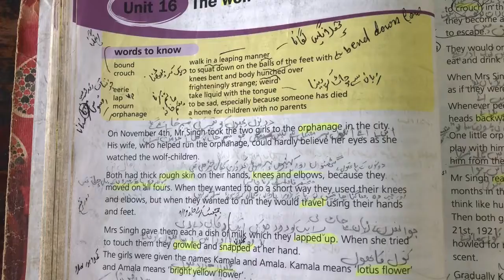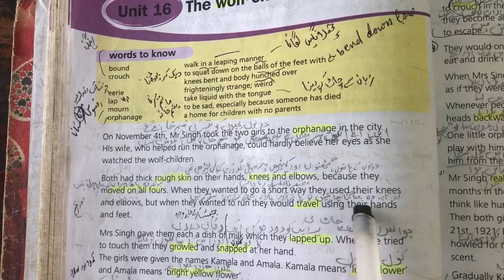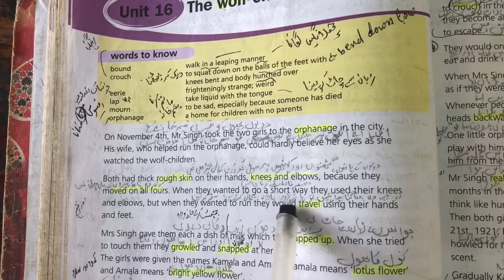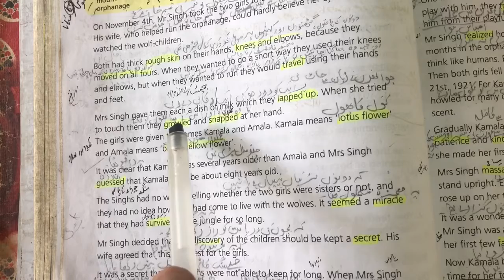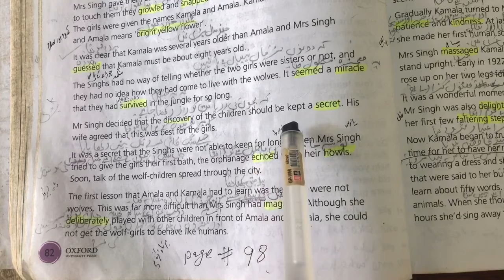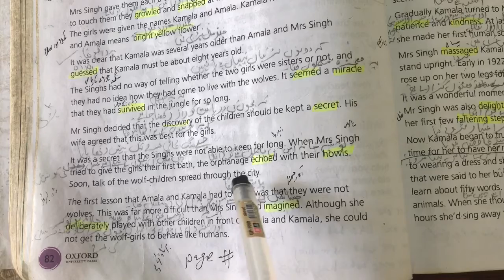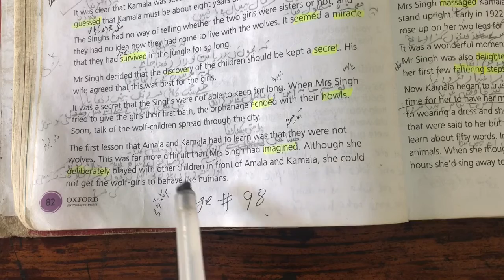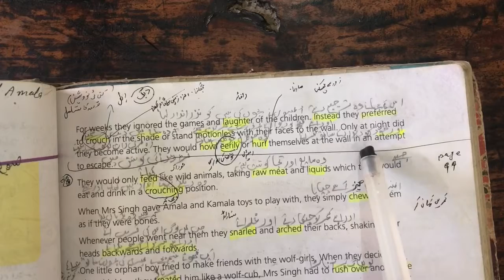6th class English lesson 16 the wolf children 2 page 98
6th class English lesson 16 the wolf children 2 page 98